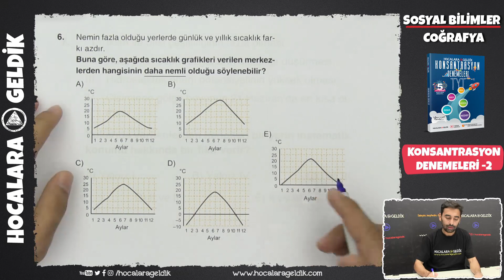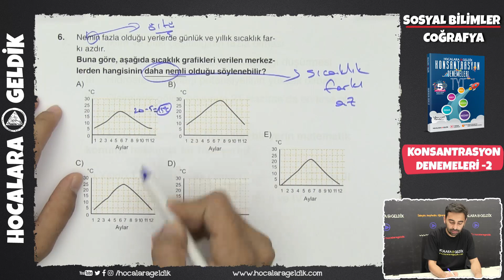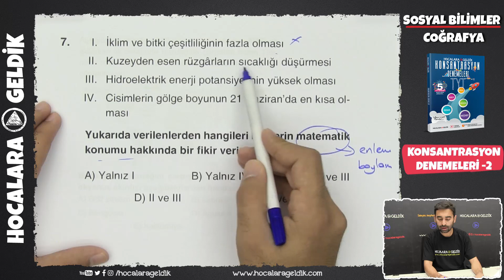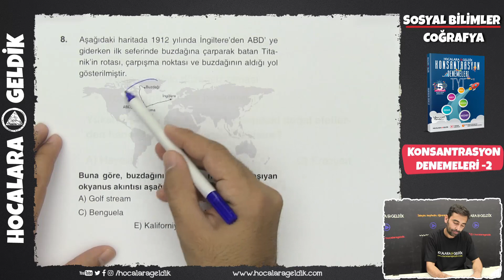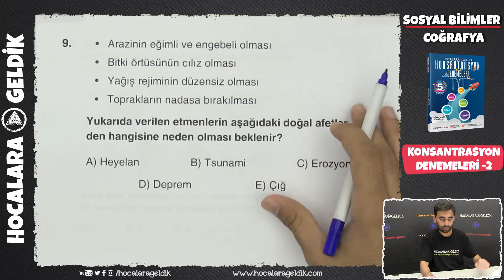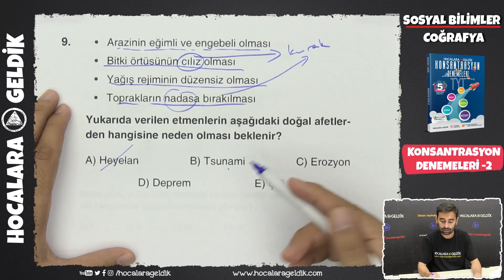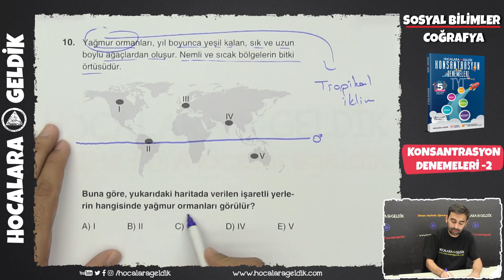TYT Konsantrasyon Denemeleri -2 - Sosyal Bilimler / Coğrafya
%100 ÖSYM SINAV SİSTEMİNE UYGUN, YENİ NESİL SORULARDAN OLUŞAN DENEMELERİN SORU ÇÖZÜMLERİ...

Dicikoç :)